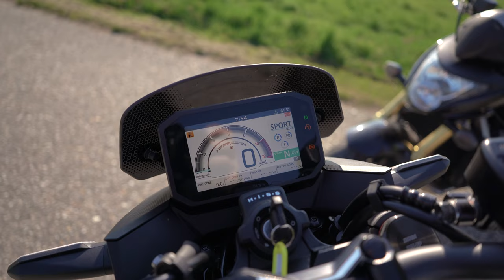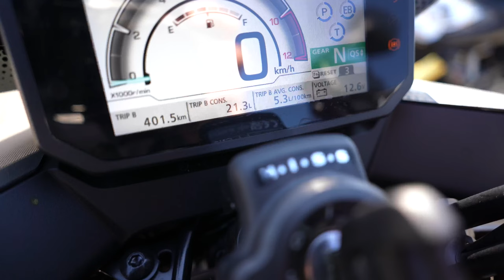Honda CB 750 Hornet očami majiteľov Hornetov. Naozaj mu chýbajú tie dva valce? - motocykel.sk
Honda Hornet je azda najikonickejší naháč vo svojej kategórií. Tento rok zmenil zaužívaný koncept a tlčú v ňom dva válce namiesto štyroch. Preto sme vyspovedali až dvoch majiteľov, ktorí sa podelili o názor aj skúsenosti s predošlou generáciou.

Strih a postprodukcia: Marek Lehocký